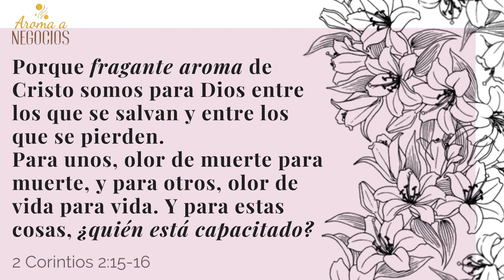Aroma a Negocios - Negocios Sustentables - Employee Branding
Hoy tenemos un invitado experto en el tema del Employee Branding, Benjamín Chay, tiene una Maestria en Administración y con una especialidad en Liderazgo, además está terminando su doctorado en Liderazgo en Negocios, lo que comunmente se refiere a ponte la camiseta.